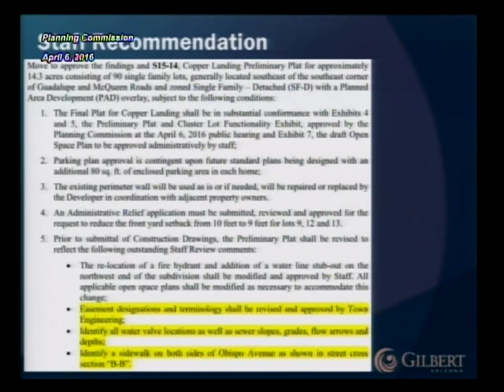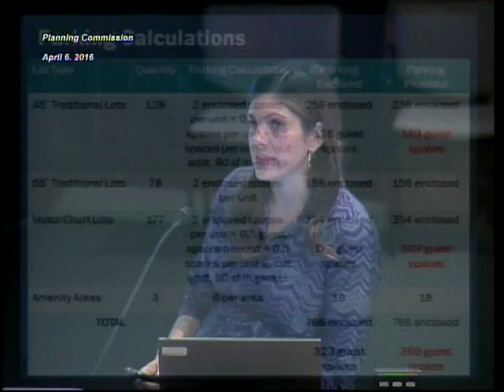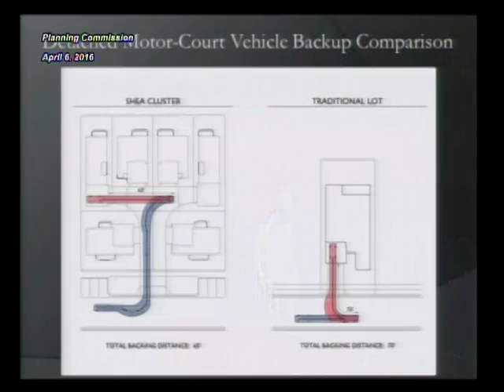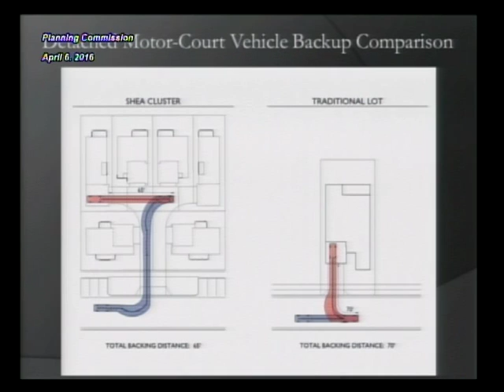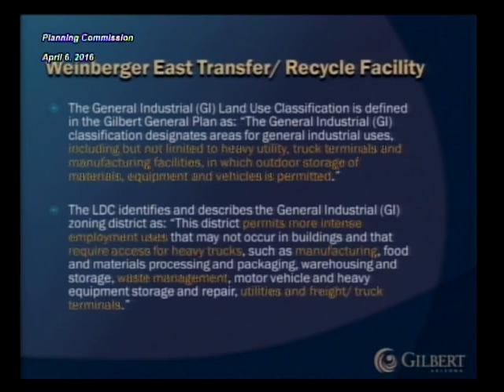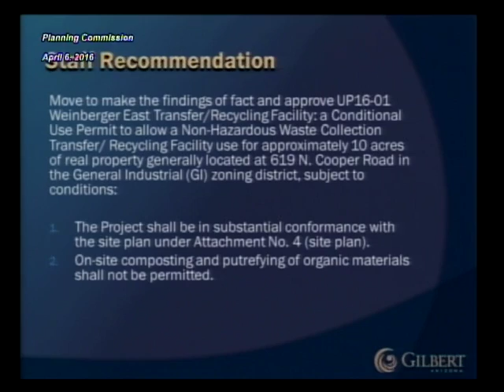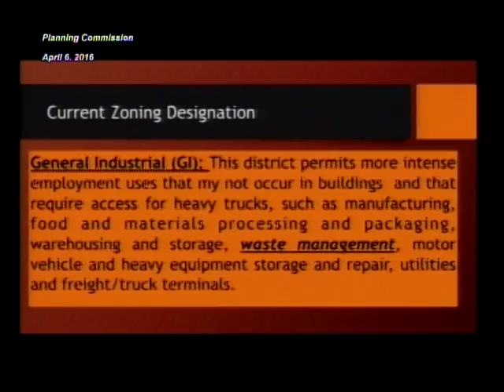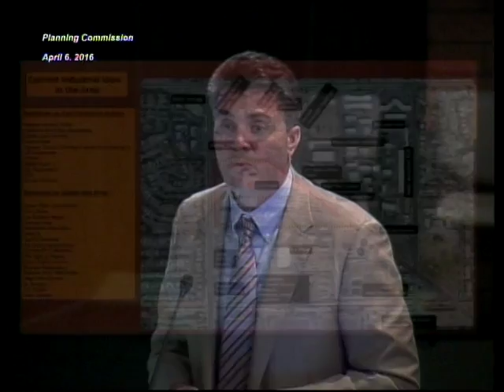Planning Commission Meeting - April 6, 2016